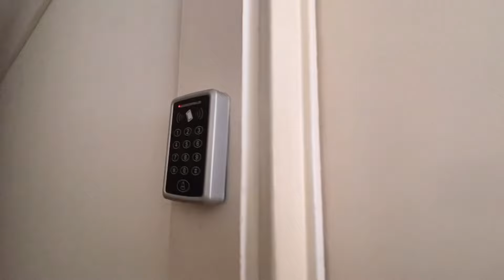vlogg 1 mdq